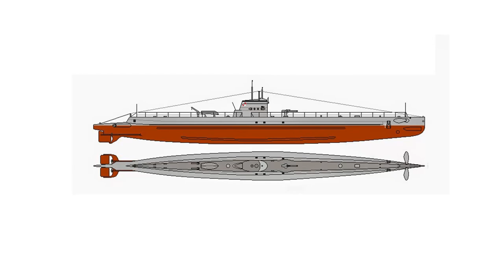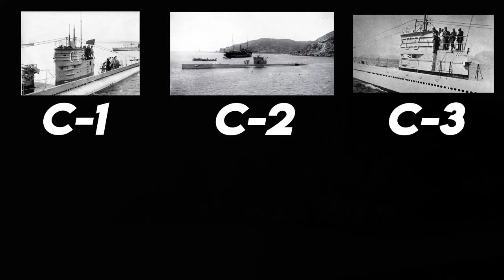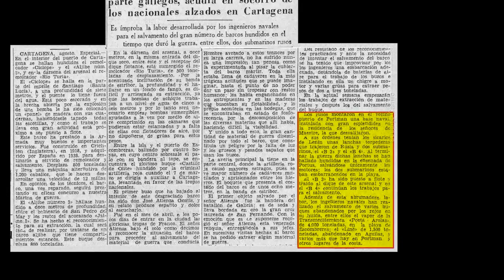Los SUBMARINOS durante la GUERRA CIVIL ESPAÑOLA 🌊